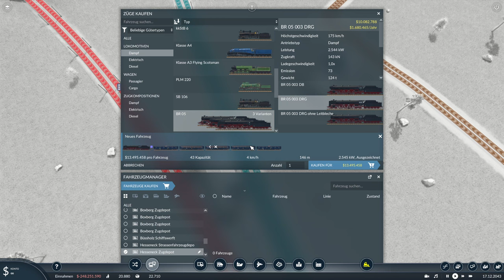Orient-Express und Trimagisches Turnier! | TRANSPORT FEVER 2 S01 E11 | TPF 2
Der Titel sagt es schon :D